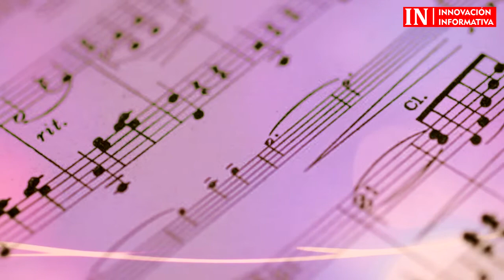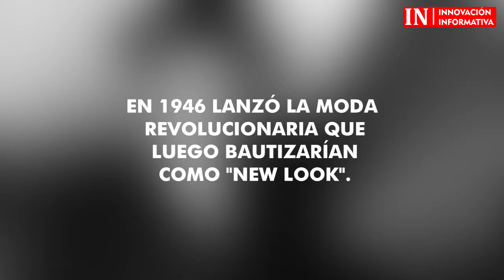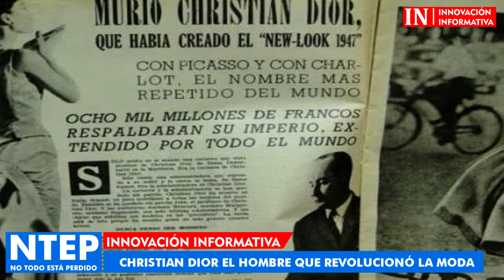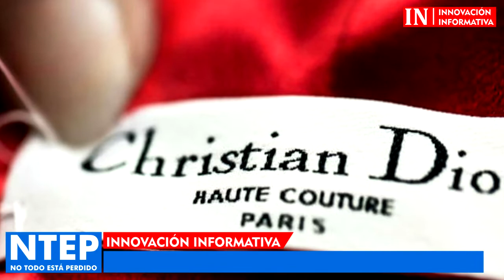NTEP|DE MALUMA A CHRISTIAN DIOR|EL HOMBRE QUE REVOLUCIONÓ LA MODA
El cantante de reggaeton Maluma en su canción 11 PM menciona a Christian Dior, quien fue un modista francés que revolucionó la moda en los 40'. Dior Fundó la marca que lleva su propio nombre que es una de las más importantes y grandes del mundo. En 1957 Christian muere a causa de un paro cardíaco, pero ya había marcado mucha historia y deja a cargo a un joven de apenas 21 años.

CANCIÓN DE REFERENCIA

GRACIAS POR LLEGAR HASTA AQUÍ, TÚ ERES DIFERENTE